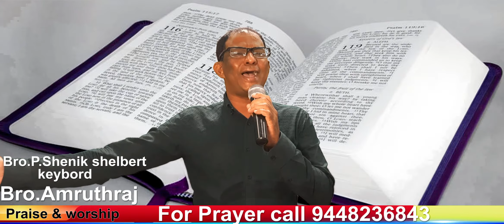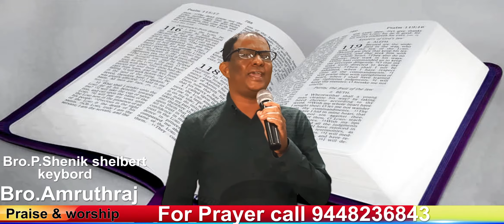12/06/21 / S.M Christy/ holyjesuschurch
This video speaks about Jesus Christ please share others and be bless God bless you
                                                              OUR ADDRESS
          #388/1, 1st Main Road ,3rd stage Pillanna Garden A.C.Post B.lore-560045
                                                         WELCOM TO OUR CHURCH
 Sunday service  Tamil & English Service 7:30am to 9:30am 2nd service 10am to 12:00pm
                                                               FOR THEIR DETAILS
                                     PS .Isaac 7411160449/ PS.Mohan 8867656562 Thank You